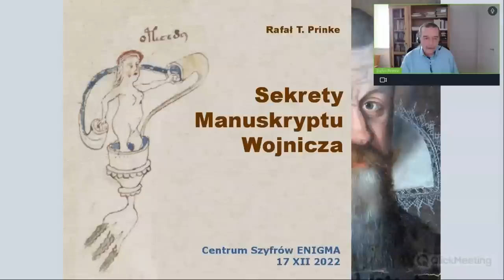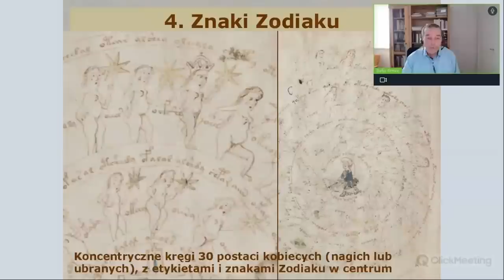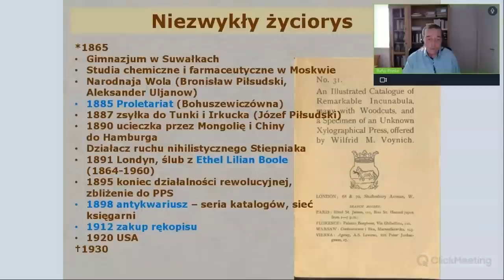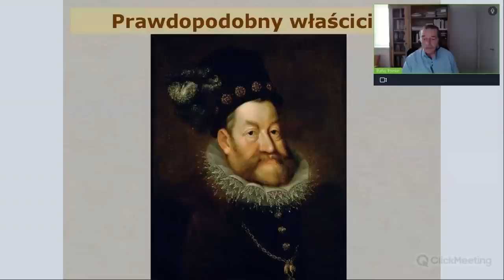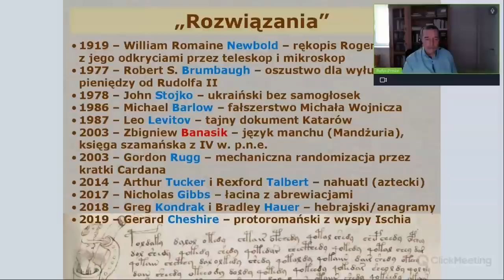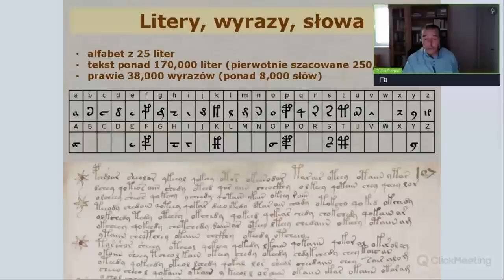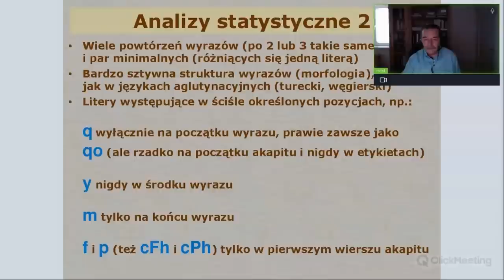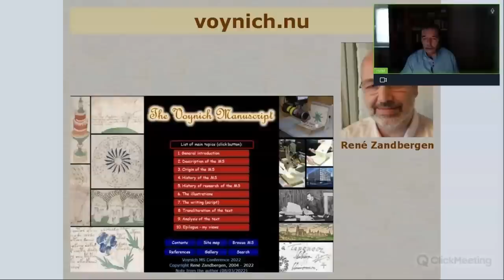Sekrety Manuskryptu Wojnicza – wykład online prof. Rafała Prinke z serii Alfa & Enigma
Rękopis Wojnicza to najbardziej tajemniczy i najdziwniejszy zabytek piśmiennictwa średniowiecznego. Kodeks pergaminowy w nieznanym języku, spisany nieznanym alfabetem i bogato ilustrowany, powstał na początku XV w., a od końca wieku XVI można dokładnie prześledzić jego dzieje.

Ponownie odkrył go dla świata polski rewolucjonista i antykwariusz Michał Wilfryd Wojnicz w 1912 r. Od tego czasu liczne rzesze najwybitniejszych kryptologów, językoznawców, historyków i amatorów próbowało odczytać choćby fragment tekstu – jak dotąd bez sukces!

W ramach wykładu prof. Rafał Prinke  przedstawia strukturę rękopisu, sylwetkę jego odkrywcy, a także najważniejsze dotychczasowe próby rozszyfrowania jego treści.